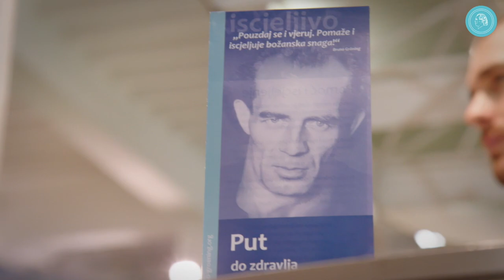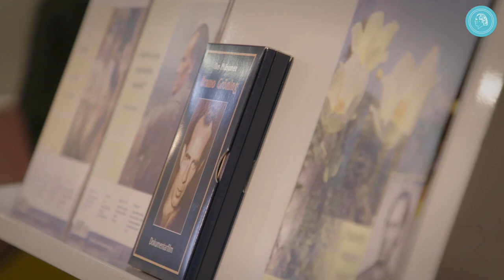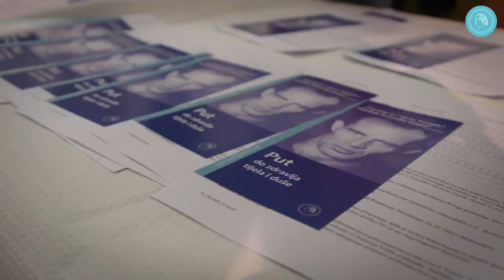Lo Heilstrom guarisce - Dieter Häusler alla fiera di salute a Zagabria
L‘insegnamento di Bruno Gröning riguardo allo Heilstrom, il collegamento con Dio e che Dio è il più grande medico di tutti gli uomini, questi erano i temi della conferenza di Dieter Häusler a Zagabria svoltasi all‘inizio di dicembre 2019.
Häusler ed altri amici del Circolo: medici e guariti, erano ospiti alla "Fiera internazionale della salute“ dietro invito della "Federazione Croata per la medicina naturale,  medicina energetica e medicina spirituale“.
L‘interesse per Bruno Gröning era enorme. Circa 1100 persone erano presenti alla conferenza di Dieter Häusler. Oltre vari rappresentanti della stampa, anche RTL della Croazia ha parlato di questo evento.
Anche il responsabile dell‘Istituto per la sanità di Zagabria, Dottor Vjekoslav Jeleč si è espresso  in modo positivo: "Credete e fate ciò che vi dice il vostro cuore e ciò che sentite. C‘è ancora molto da imparare. Io sono neurochirurgo, ma sono molto aperto a questo che io chiamo mondo invisibile. Vi auguro di avere successo“.